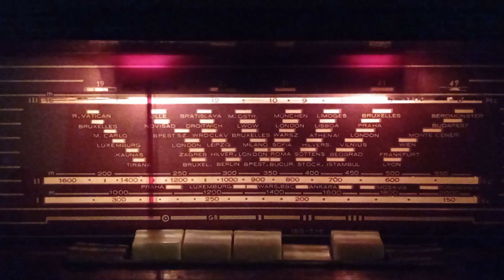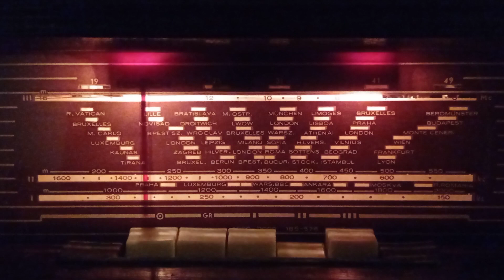1323 KHz, Marosvásárhelyi Rádió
Nem győzök csodálkozni a zenei összeállításon.